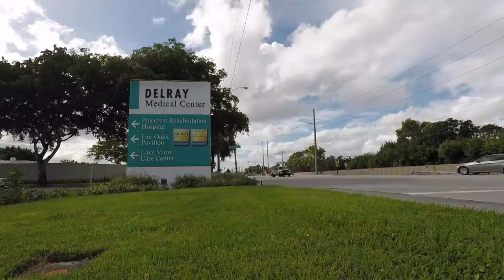An Interview with Chief Bromden